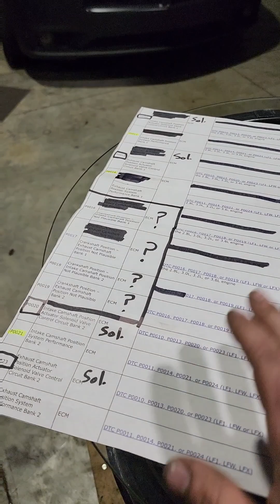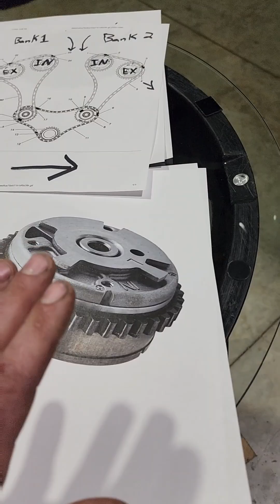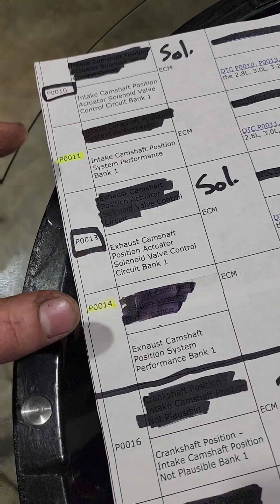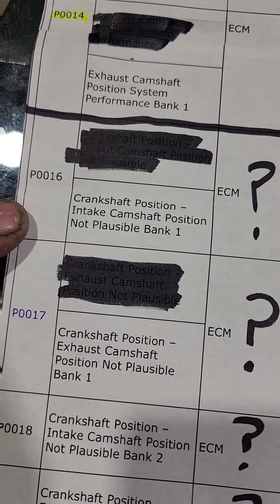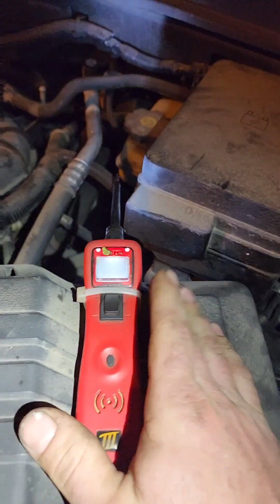GM 3.6, 3.0, & 2.8 Timing Codes and What they mean!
Here is a brief explanation of what some of the codes mean and how to do some quick tests to help you diagnose them!

Since timing/chain failure is so common in these engines, some mechanics automatically replace the timing if they see any timing codes present.

Hopefully this helps you understand and maybe even saves you money!